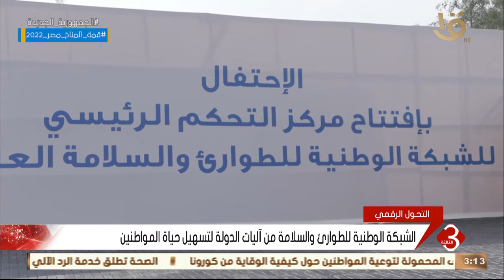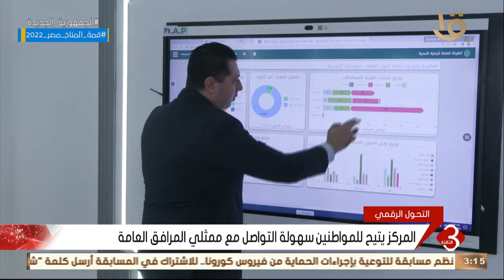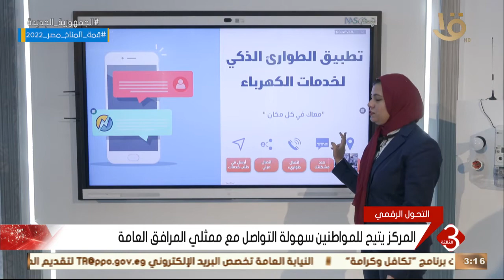نشرة الثالثة | جهود كبيرة تبذلها الدولة نحو ميكنة كافة القطاعات الحكومية